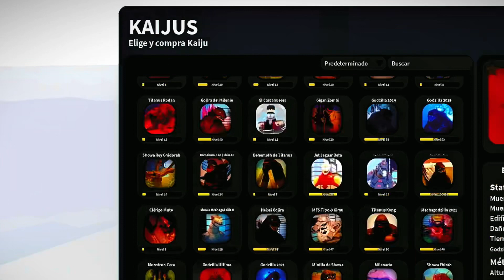Godzilla ultima game play Kaiju universe